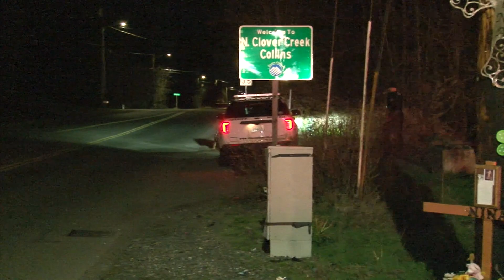Multi Car Hit & Run & K9 Tracking 128th & Canyon Road Puyallup WA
April 13, 2023.  At least two injured and several cars damaged Thursday night after a hit and run accident on Canyon just north of 128th.  The at fault driver fled on foot west bound on 128th from the scene.  K9 was quick to get to the collision and began tracking the suspect into a wooded area.  A light standard was brought down onto a vehicle with lines onto an SUV.  The MVA took place in the south bound lanes causing a complete closure with partial lanes closures northbound.  Central Pierce Fire and rescue transported the patients.  Pierce County Deputies are investigating.  No suspect description at this time.